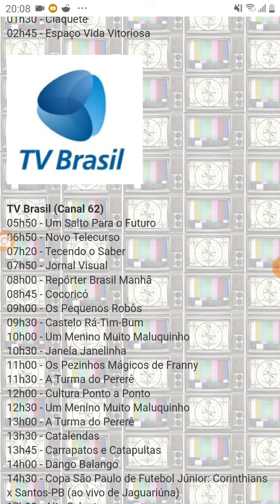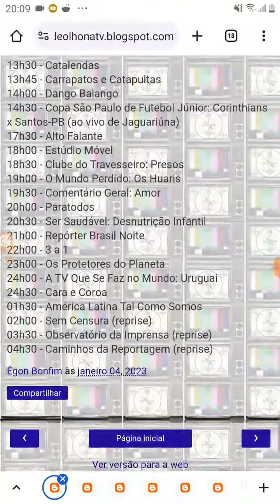TV Criancices Afiliada TV Brasil Saindo Do Ar Quarta feira (04/01/2012)